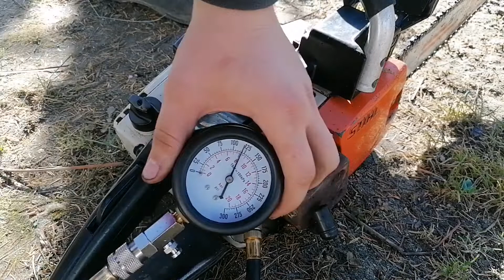Test compresie STIHL 020 AVH din 1974 !